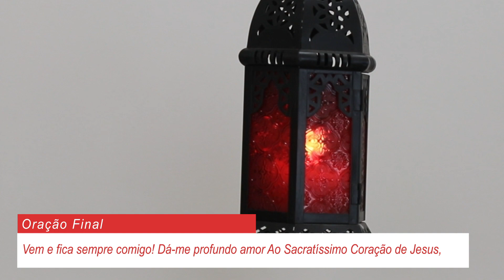Novena de Pentecostes - Dia 2 - Ajudai-nos a permanecermos alegres diante das provações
COLABORE COM O IMSJT:
Banco do Brasil:

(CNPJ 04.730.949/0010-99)